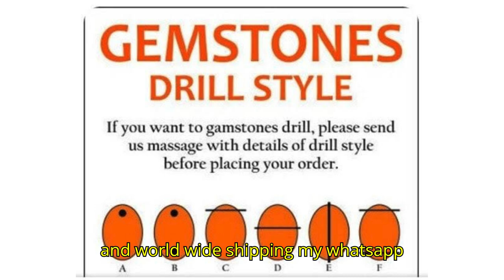Hi Friends If you interested to buy Cabochon in Wholesale Price {Watch This Video} for more details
Hello Guys
I'm Manufacturer Of Gemstone  &  Wholesaler And Retail Price  ( Faizan Khan )
I'm an Wholesaler from  last 20 year
Our Services:
○  Wholesaler And Retailer
○  I Have 150 to 250+ Types Of Gemstones
○  Fast Delivery And 100% Natural Gemstones
○  We also Available in  Etsy And India Mart
○  I Have My Own Website
○  All links Available  In Video Description

○  Our Hashtags